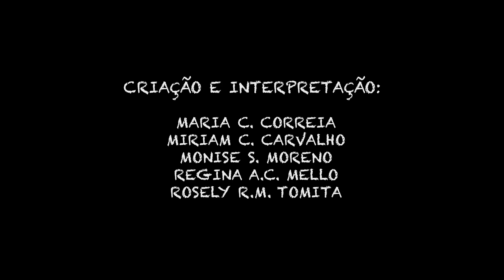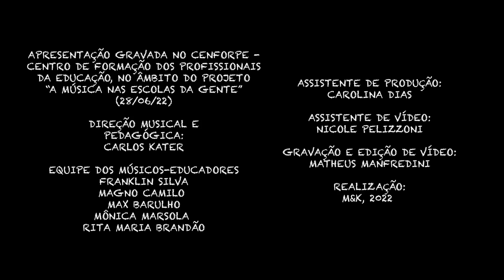"SIM NÃO HU!!!" - I Mostra de Música Criativa (A Música nas Escolas da Gente 2022)